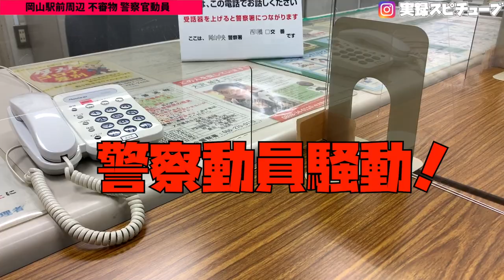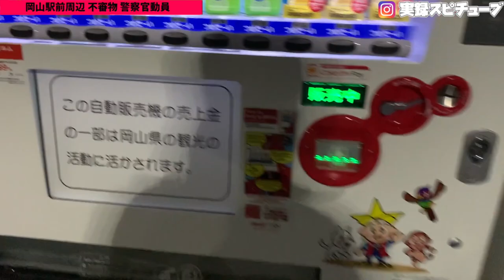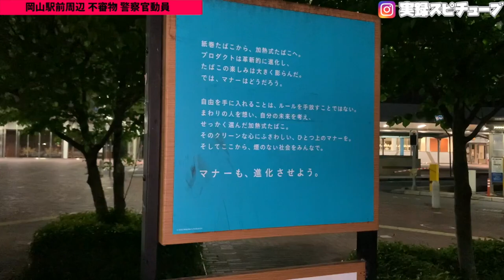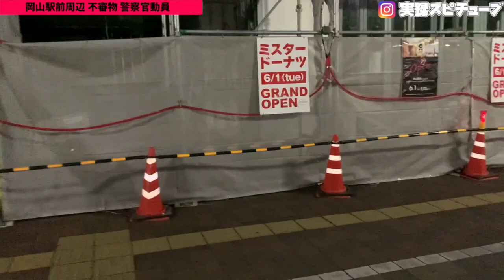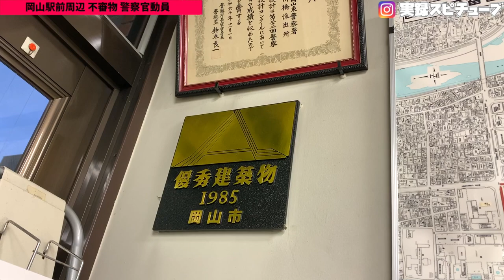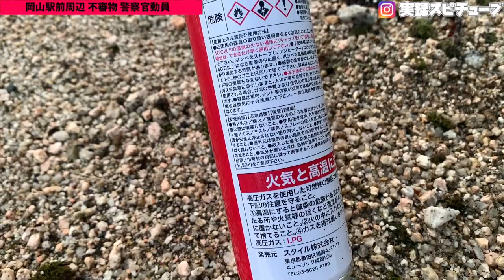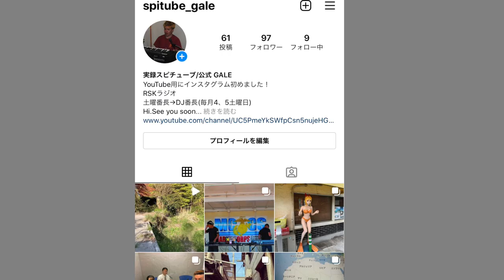【岡山駅前周辺 夜の街からGW明けの早朝へ 】警察出動！路上に不審物！所有者と対面《路上飲み掃除》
路上に不審な袋を発見。ゴミではなさそうだ。
所有者を発見し警察とともに所有者に元へ。
県外から利用者なのか何者かによっていたずらされたようだ。

再生リスト